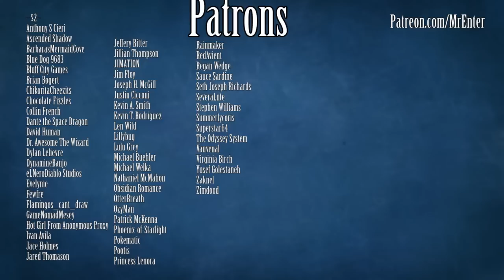Admirable Animation 62 || Mother's Day [Rugrats]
Let's go back to some simpler times